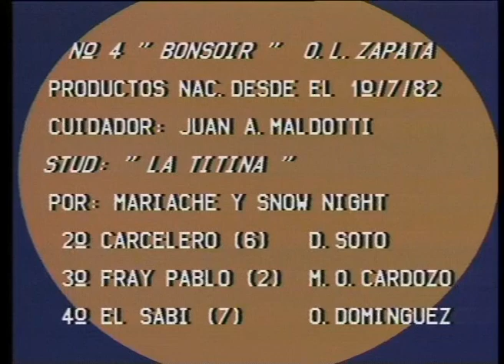GRAN PREMIO GRAN CRITERIUM G 1 1985 - HSI